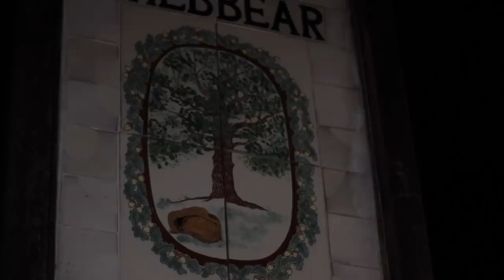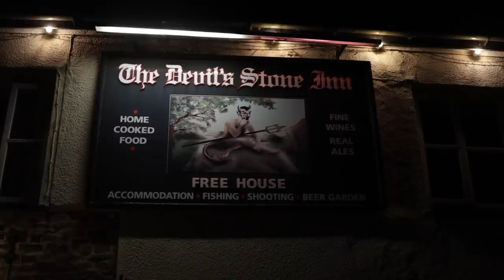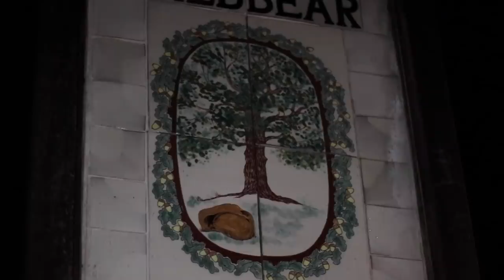The Devil's Stone of Shebbear: Folklore Documentary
In an ancient Anglo-Saxon village in England, next to a haunted Inn, there lies a prehistoric stone that, since before records began, has been associated with the devil. The locals have a way to ensure that the devilish power of the stone does not harm them though. They turn it over once a year on the 5th November. The stone was most likely the central marker of the þingstede or folk moot for the Anglo-Saxon hundred of Shebbear.